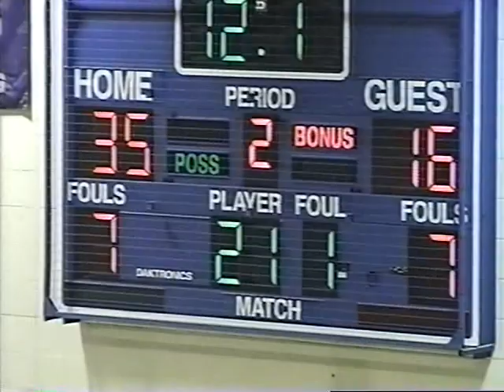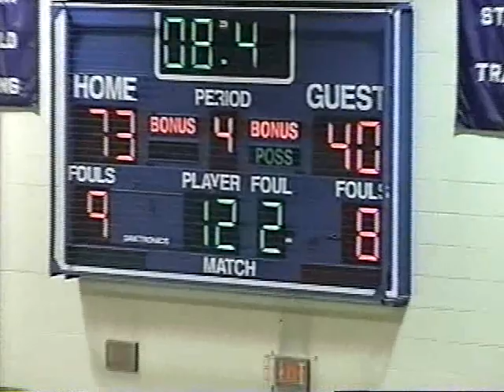2001 Norristown Girls Basketball vs Conestoga